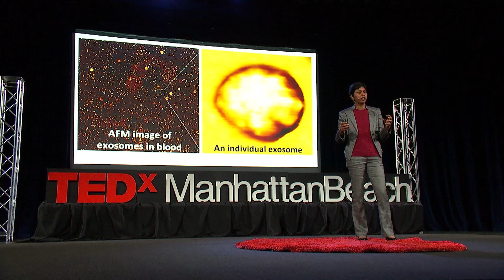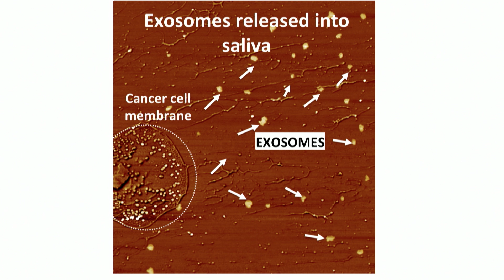Exosomes: nanoparticles offering a new future to cure disease | Shivani Sharma | TEDxManhattanBeach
Shivani Sharma believes exosomes - tiny nanoparticles in our bodies - may offer a new path to curing and managing disease. While first discovered in the 1980's, Shivani's breakthrough method of studying exosomes using the Atomic Force Microscope, offers scientists the ability to comprehensively study these fragile but powerful particles. A new frontier in microbiology, Shivani and other nano scientists are just beginning to understand the important role of exosomes in our body.  Dr. Shivani Sharma holds a PhD in Biomedical Engineering. She serves as Associate Director for the NanoPico Characterization Lab at the California NanoSystems Institute at UCLA. Her primary area of expertise is nanomedicine, structural biology and biomarker development.

She is a founding member of the International Society for Extracellular Vesicles (ISEV) and has chaired sessions as well as delivered invited talks at several International/National conferences related to exosomes and cancer diagnostics.

Shivani serves on the Editorial board of two Journals. Her award-winning work has been featured worldwide. A Clinical & Translational Science Institute fellow at the David Geffen School of Medicine at UCLA, she also pursues active interest in enhancing academic-industry research collaborations for biomedical technology translation. She is a proud mom of twins, and her favorite TED Talk is Stuart Fierstein: The Pursuit of Ignorance. This talk was given at a TEDx event using the TED conference format but independently organized by a local community.